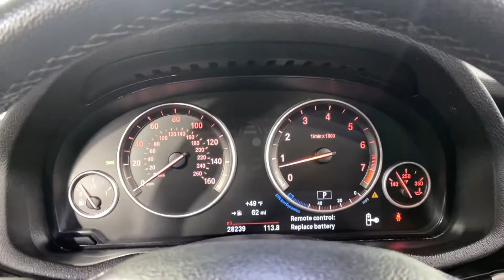2017 BMW model X3